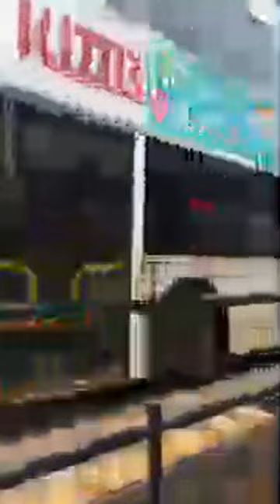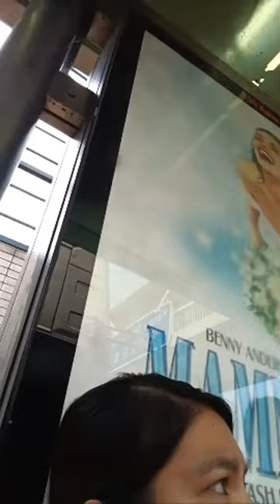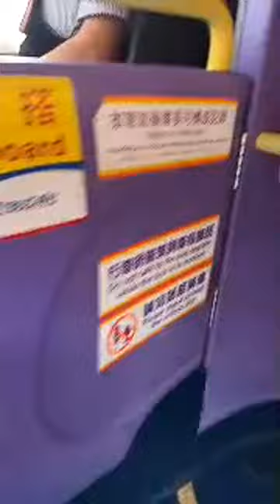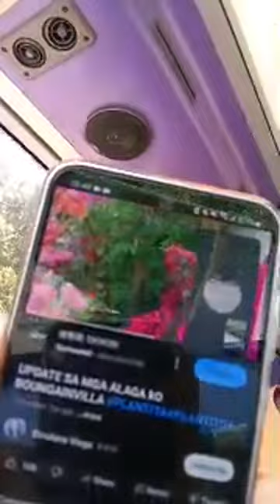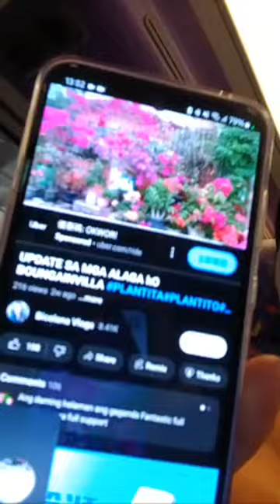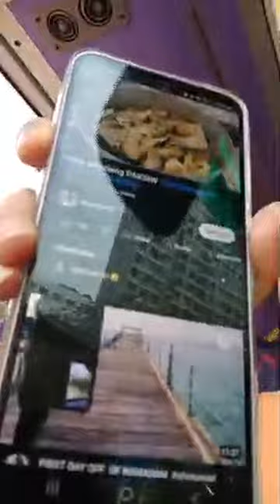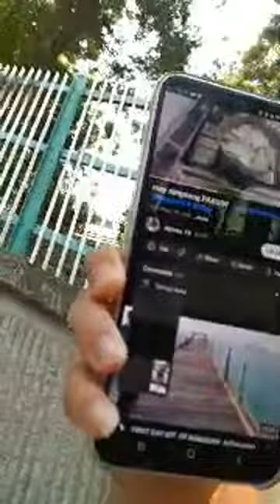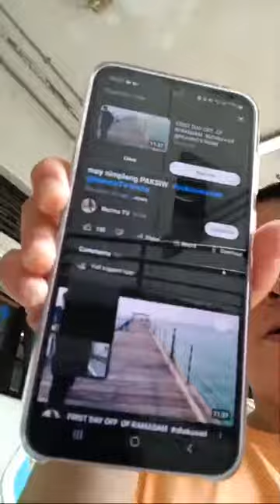GEMINI GIRL VLOG is live!